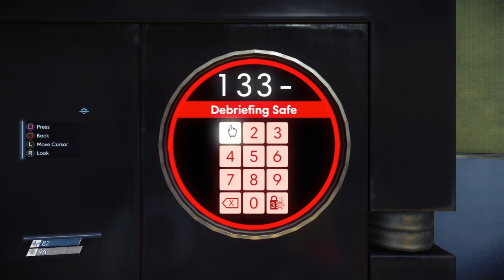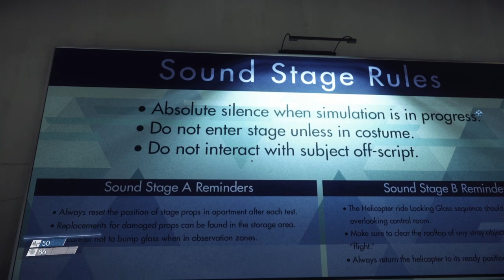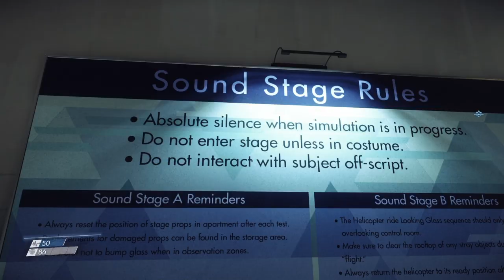ItsNewToMe Prey 2017 ep4 Mimicality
We learn more about one of the most unique enemies that I've ever fought, the Mimic. Cool. Rad, even.